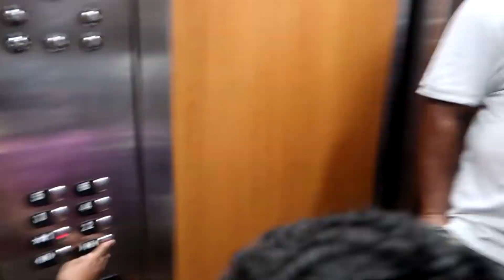We are just human | Family vlogs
Hello viewers. While on vacation, Christen noticed a lady who was the same height as her. We explained and hopefully, she will do better next time.

Married December 2008 and counting. Craig and I have three lovely children; Christopher, Christina, and Christen. Life was a lot easier when our kids were younger, they tried to keep up with Craig and me. Now, Craig and I, are trying to keep up with three sets of hands, and three sets of feet. We post weekly videos about our lives. The GOOD, The BAD, The HAPPY, The SAD. Every day is different, real, and full of LOVE. We hope you enjoy our videos as much as we do. Thank you for your support and God Bless!